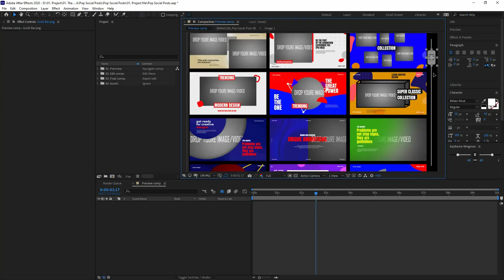After Effects Template: Pop Social Posts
FEATURES • RESOLUTION : 3840×2160p, 1080×1920P, 1080×1350P and 1080×1080P • PLACEHOLDER : 50 Designs • PLUG-INS : No plug-ins required • TUTORIAL : Easy to understand video tutorial included